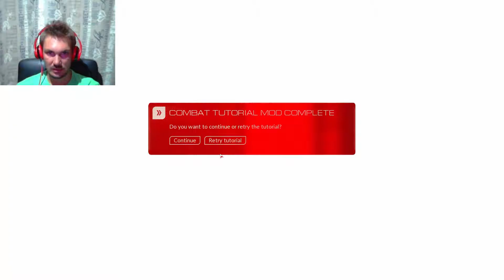HONING MY FIHTING SKILLS | MIRRORS EDGE CATYLAST EP 2